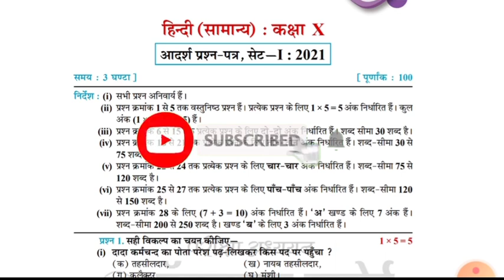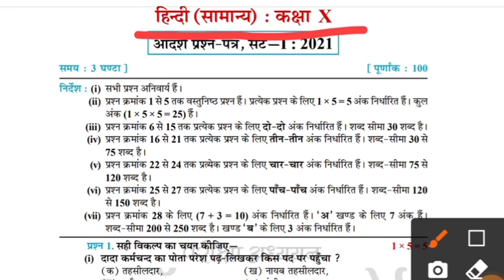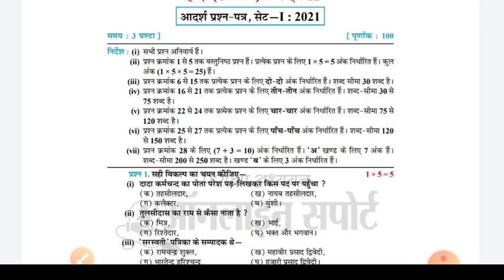MP board model question paper 2021 class 10th | क्लास 10th मॉडल पेपर डाउनलोड करें